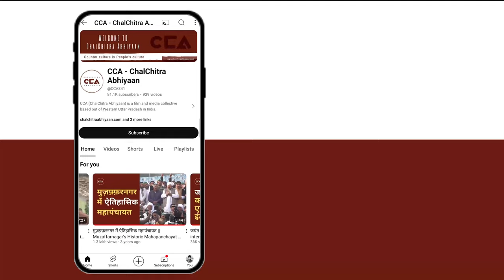गाजियाबाद शहर में जनता का रुख || Political inclination of the people in Ghaziabad- CCA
देश में अभी लोकसभा चुनाव चल रहे है, पहले चरण का मतदान हो चुका हैं।
अभी यूपी की गाजियाबाद लोकसभा का मतदान दूसरे चरण 26 अप्रैल को हैं। गाजियाबाद लोकसभा सीट से भाजपा ने अतुल गर्ग और इंडिया गठबन्धन से डोली शर्मा वही बीएसपी ने नंदकिशोर पुंडीर मैदान में हैं।
चलचित्र अभियान की टीम लगातार ग्राउंड जीरो पर जाकर लोगों से चुनाव के बारे में बात कर रही है। CCA की टीम ने गाजियाबाद लोकसभा के संजय नगर सेक्टर 32 में लोगों से चुनाव के बारे में बात की। लोगों का कहना है कि बीजेपी सरकार अच्छा काम कर हैं, हम मोदी को वोट देंगे ।

Lok Sabha elections are underway in the country, with the first phase of voting completed. The voting for the Ghaziabad Lok Sabha constituency in Uttar Pradesh will occur in the second phase on April 26th. BJP has nominated Atul Garg and the Indian Alliance has fielded Dolly Sharma from the Ghaziabad Lok Sabha seat, while BSP has Nandkishor Pundir in the fray.

CCA team is engaging with people on the ground to discuss the elections. The CCA team discussed the elections with people in Sanjay Nagar Sector 32 of the Ghaziabad Lok Sabha constituency. People say that the BJP government is doing good work and will vote for Modi.